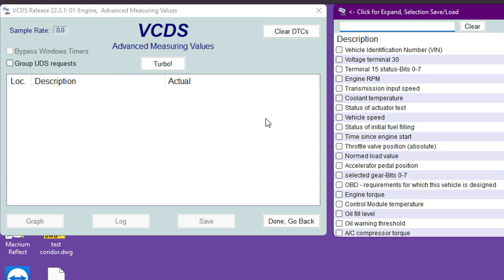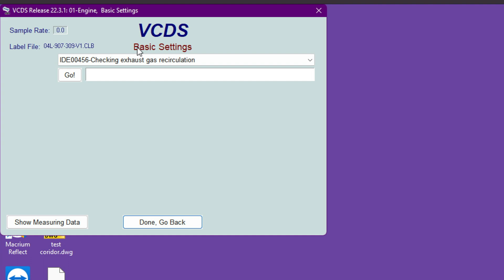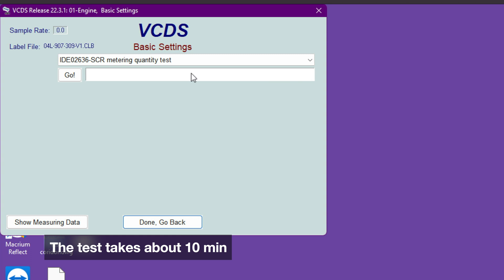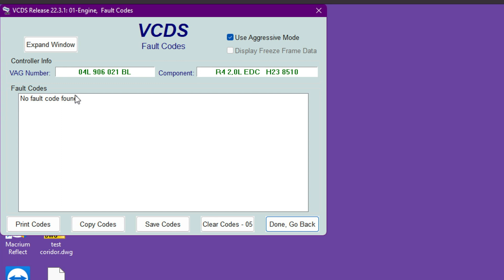AdBlue N474 Reducing Agent Injector - Test the output flow quantity of AdBlue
In this video I will show you how to test the N474 Reducing Agent Injector and its output flow quantity of AdBlue. This test is needed when receiving an error 28653 - Reductant System Performance Bank 1 P204F 00 [101] - Malfunction. The test is performed using VCDS.